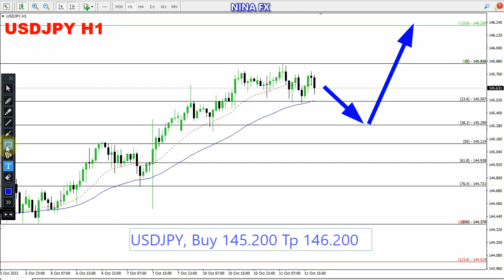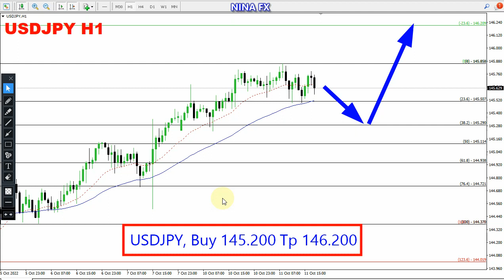USD JPY Daily Analysis for October 12, 2022 by Nina Fx